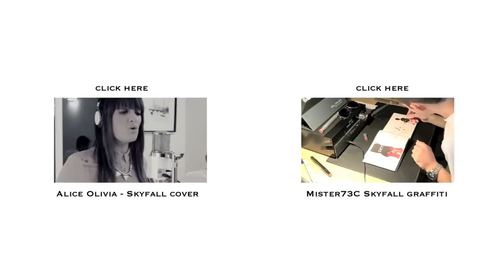Skyfall Daniel Craig portrait (Mister73C)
Hey hi hello guys :P I'm back with another new speed drawing of Daniel Craig from James Bond Skyfall. I'm so happy I could use the amazing cover of the Skyfall theme song by Alice Olivia. Please make sure to check out her videos. Her voice is mind blowing!

ps: I used alpha design markers

amazing song: Adele - Skyfall - (Alice Olivia cover)